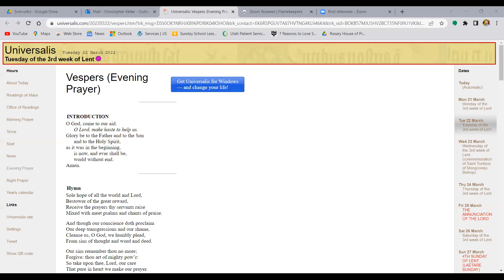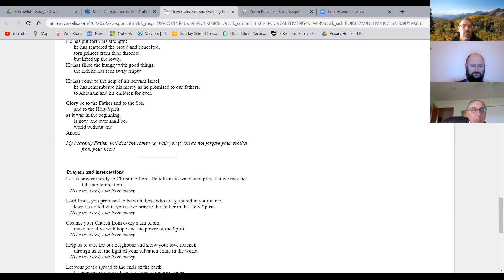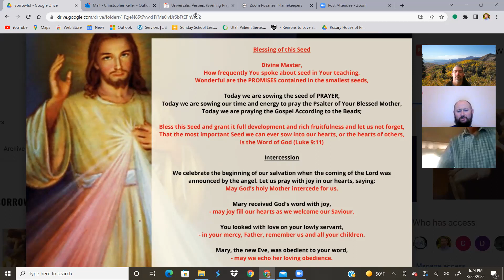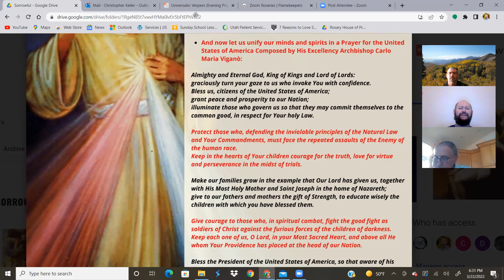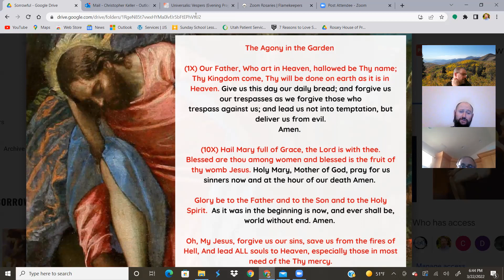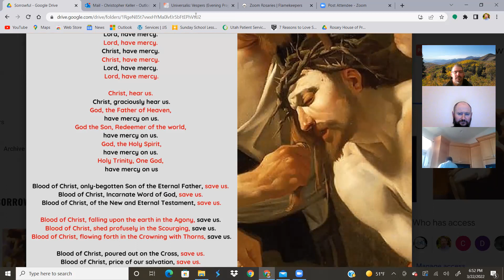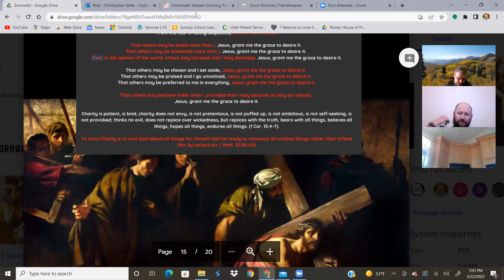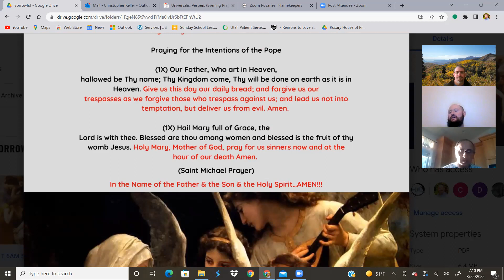Tuesday 6PM eveing prayers(Lauds) & Sorrowful Mysteries Rosary w Allen Bob & Chris